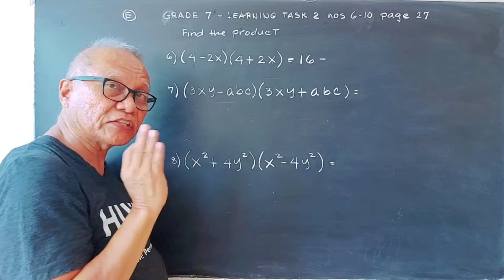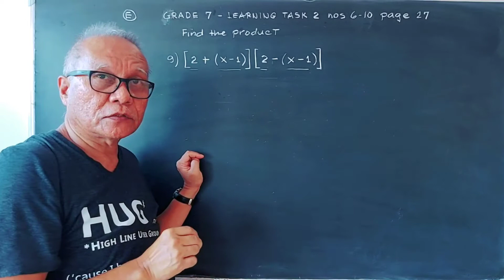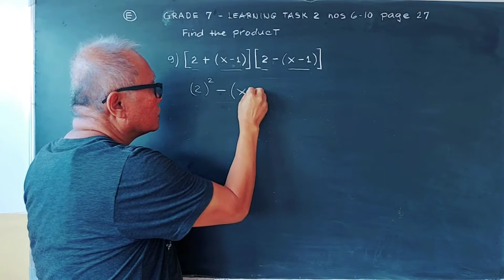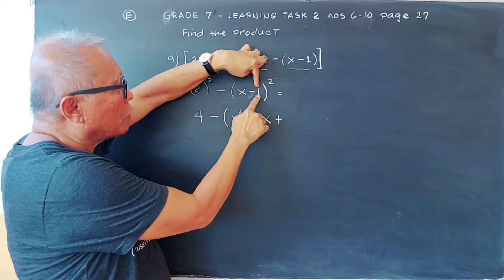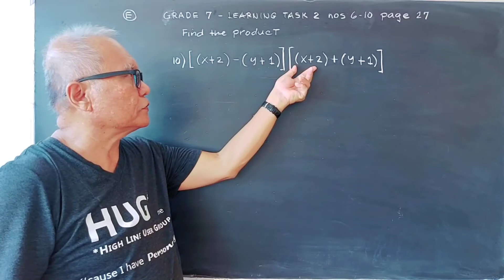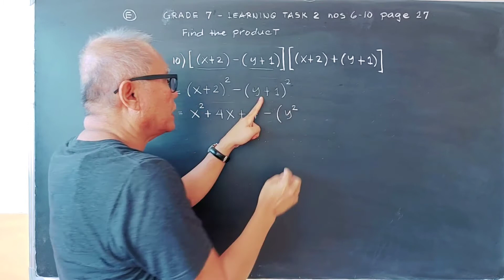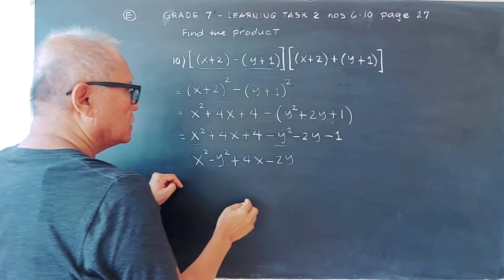Product of binomials - Grade 7 learning task 2 nos. 6-10 page 27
This video explains how to find the product of binomials: Square of binomials, cube of binomials and sum and difference of binomials. This is grade 7 learning task 2 nos. 6-10 on page 27 for the second quarter.